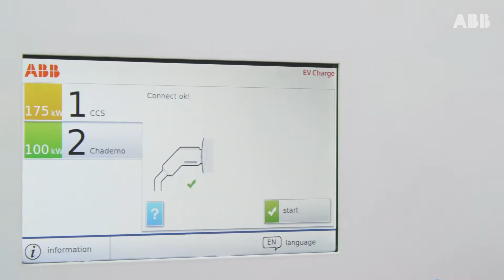ABB E-mobility - Leading the future to zero emission mobility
ABB is a global leader in electric vehicle infrastructure, offering a complete range of charging and electrification solutions for electric cars, electric and hybrid buses, vans, trucks, ships and railways.
From the ABB E-mobility Innovation Lab in Delft, ABB designs, develops, tests, and produces EV charging systems for all electric vehicles types.